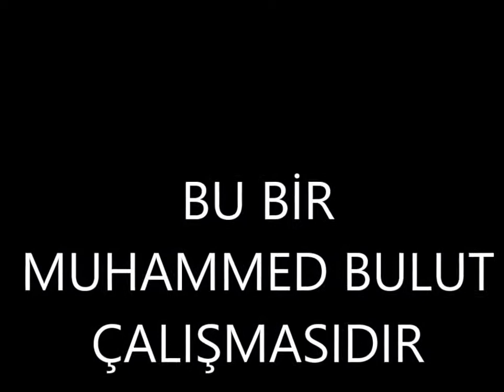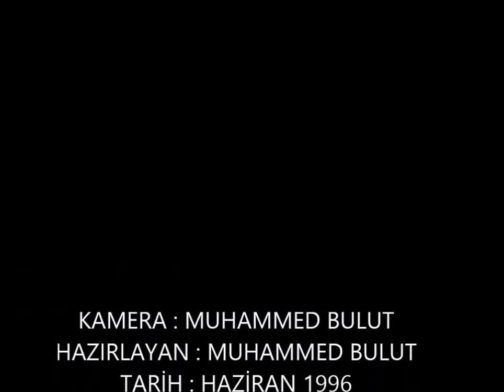KENAN BULUT 1996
BU VİDEO HAZİRAN 1996'DA SEFAKÖY'DE ÇEKİLDİ.